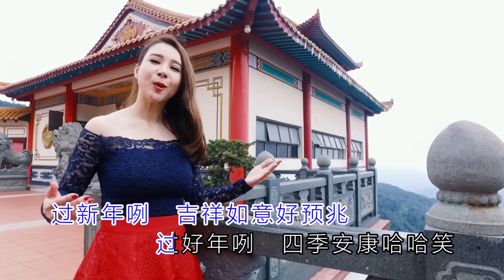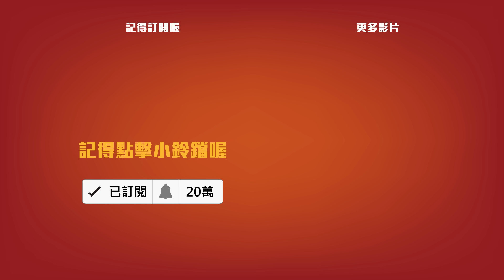2018 Nick钟盛忠 Stella钟晓玉 M Girls阿妮 八大巨星郭美君《唱首新年歌》官方HD MV全球大首播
钟盛忠 钟晓玉《新年无限好》签唱会（入场免费）
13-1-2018(Sun) 3PM Razak City Residences,KL
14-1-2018 (Sun) 3PM Taiping Mall
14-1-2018（Sun）8PM Aeon Mall Ipoh Station18
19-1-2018 (Fri) 8PM Wetex Parade . Muar
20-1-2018 (Sat) 2PM One Segamat
20-12018（Sat）8PM Sutera Mall . JB
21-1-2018(Sun) 2PM Aeon Mall.Bukit Indah JB
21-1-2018（Sun）5PM Aeon Mall Dato’ Onn . JB
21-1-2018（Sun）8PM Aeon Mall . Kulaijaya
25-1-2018(Thu) 9PM 古晋七哩露天舞台（HONG LEONG BANK前面）
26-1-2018 (Fri) 7.30PM Centre Point Sabah
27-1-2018 (Sat) 8PM Aeon Mall. Bukit Tinggi Klang
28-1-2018 (Sun) 3PM Kuantan City Mall
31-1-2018 (Wed) 3PM Selayang Mall
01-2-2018 (Thu) 2.30PM Leisure Mall
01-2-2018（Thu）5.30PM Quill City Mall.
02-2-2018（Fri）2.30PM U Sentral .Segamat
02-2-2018（Fri）8PM Aeon Mall .Terbau JB
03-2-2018(Sat) 3PM Dataran Pahlawan . Melaka
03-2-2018（Sat） 8PM Aeon Mall. Cheras Selatan
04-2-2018 (Sun) 3PM Atria Shopping Gallery， Damansara
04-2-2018（Sun）8PM Sunway Velocity Mall Cheras
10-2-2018 (Sat) 2PM Aeon Mall Alpha Angle . Wangsa Maju
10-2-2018（Sat） 5PM Aeon Mall Metro Prima.Kepong
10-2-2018（Sat）8PM Aeon Mall SerembanNick Chung钟盛忠Instagram：Nickchungsuperman